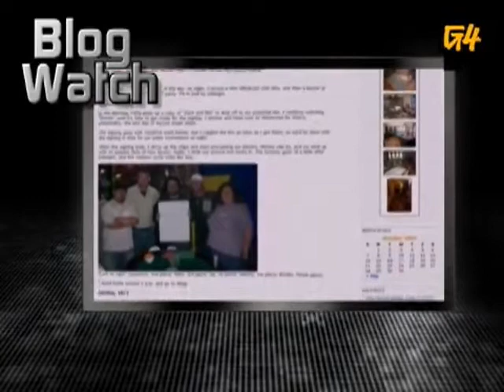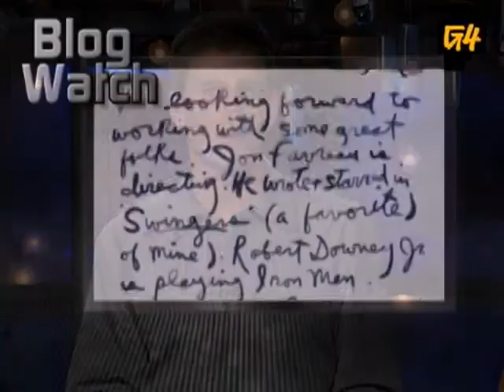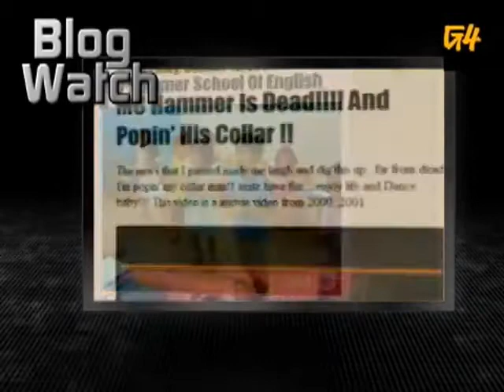Attack Of The Show! - BlogWatch: Blogs by Celebs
Kevin and Olivia take a look at blogs run and maintained by music and movie stars.